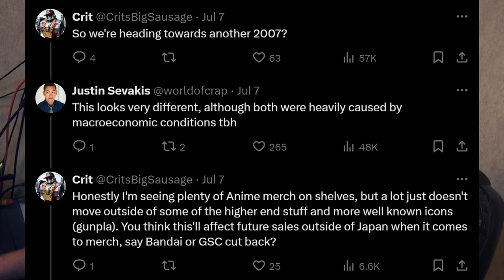The Anime Industry is in Trouble: Justin Sevakis' Bold Prediction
Is the Anime Industry in Trouble? | Justin Sevakis' Shocking Prediction

Justin Sevakis, CEO of MediaOCD and AnimEigo, recently made a startling statement about the future of anime. Could the anime bubble be about to burst? With merch sales plummeting and economic challenges, what does this mean for your favorite shows? Join me as I dive into the current state of the anime industry, the impact of digital manga, and the possible reduction in seasonal anime.